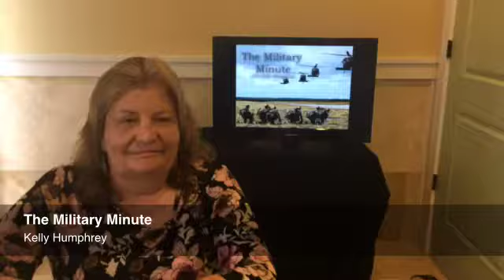Military Minute 5.11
By: khumphrey
Published on: May 11, 2017